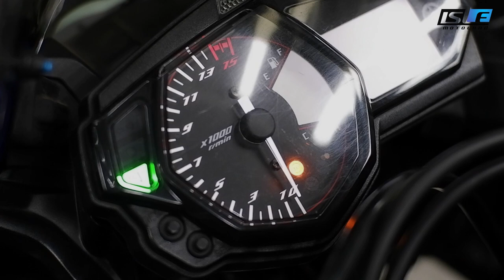Race Look Modification Yamaha R25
Also available:
Bukalapak (isle motoland)
Shopee (isle motoland)
Tokopedia (candi motor)
Lazada ID (isle motoland)
Kindly reach our staff for moto upgrade,
Line: @islemotoland
Or call our hotline if there is something urgent happens:

Workshop spot:
Jl. KS. Tubun No. 82B, Kober, Purwokerto Barat-Indonesia, or type "isle motoland" on your maps